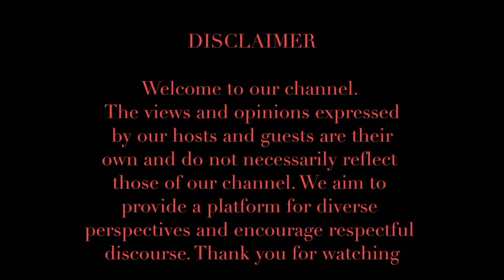Belinda Mduli Ep27 | Perfumer & IT Pro | Scents, Tradition, Tech, Innovation, Trailblazing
🎙️ In this enlightening episode of 9toLIFE, we dive into the aromatic world of perfumery with Belinda Mduli, the visionary behind Ventus, a luxury fragrance collection. Belinda shares her profound passion for scents and their remarkable ability to influence the atmosphere and mood of any space. Her belief in positivity and the transformative power of fragrances sets the tone for an engaging discussion.

We explore Belinda's upbringing in a large traditional family, her challenges with gender role expectations, and how these experiences have shaped her journey. An intriguing childhood recollection reveals how a Tommy Hilfiger perfume advertisement sparked her interest in IT and challenged conventional gender norms, leading her to become the only female in her IT class.

Belinda's career path, which encompasses diverse roles in the IT field, including impactful work at Microsoft, reflects her adaptability and drive. Her role in government departments and software upgrades highlights the breadth and potential of the IT sector.

Further delving into the world of scents, Belinda discusses their cultural significance and impact on consumer behavior. She talks about her Ventus fragrance collection, her efforts to champion manufacturing in South Africa, and the pursuit of creating a unique African scent. Her goal to introduce perfumery in South Africa emphasises the emotional and memory-evoking power of scents.

The episode also touches on the evolution of the 9toLIFE podcast, the value of feedback, and Belinda's spiritual approach to business coaching and mentorship. Reflecting on career highs and lows, the discussion underscores the importance of finding one's calling and the role of family, community support, and strategic planning in personal and professional growth.

Join us in this episode for a sensory and insightful journey with Belinda Mduli, as we uncover the power of scents and the diverse pathways to success in the worlds of perfumery and technology. Tune in to be inspired by Belinda's unique perspective and transformative experiences. 🎧✨